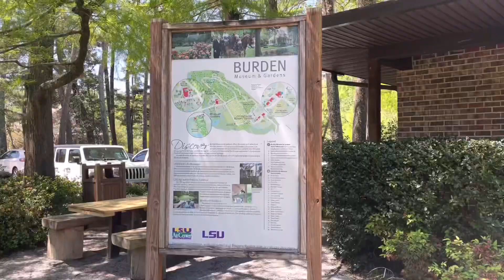KHENT USA WITH EDERS USA TOUR @ AIG LOUISIANA STATE UNIVERSITY SEGMENT 2